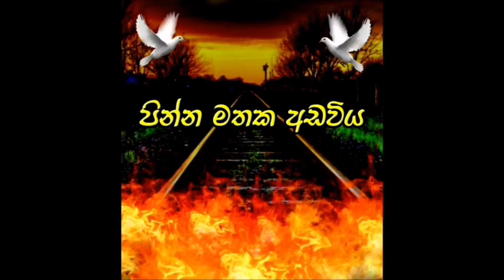MATHAKA ADAWIYA...[129 ]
පින්න මතක අඩවිය
කාලයේ වැලි තලා අතර සැඟව යා නොදි
හදවතේ ගැඹුරුම තැනක සිට නිදන්ගත
අතීතාවර්ජනාවන්...ඔස්සේ
ඔබට තිළිණ කරන,කථාංග මාලාවේ,
.129 දිගහැරීම.
කතාව : සෙනෙහසේ මායාව
(ජිවිතය විනිවිද දකින්නට)
තිර රචනය | ඕ. කේ. සුසාන් චනක මධුශාන්
හඩකැවීම්
දිලිනි සෙව්වන්දි Os Ka / විස්තරය
ශ්‍යාමිණි අනුරාධා / මනීෂාගේ අම්මා
ප්‍රොබෝද දිල්ෂාන් සුදු පුතා / රවීන්
චවින්දි ප්‍රභාෂිනී / මනීෂා
බානුක ආවින්ද පසුබිම් වදන් විස්තරය
ඉශාරා මධුෂානි / පසුබිම් වදන් විස්තරය
වයලට් ප්‍රියදර්ශනී / නැන්දා
ඉමාෂා වීරසිංහ / රවීන්ගේ අම්මා
අවිශ්ක තත්සර / රියදුරා
චලනි අමරසිංහ / පසුබිම් වදන් විස්තරය
වාසනා ලක්මාලී / මනීෂාගේ නංගී
සංස්කරණය | රශ්මිප්‍රභා එගොඩවත්ත
සම්බන්ධීකරණය | රුවන් රත්නායක
නිෂ්පාදනය | පින්න Production
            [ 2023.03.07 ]